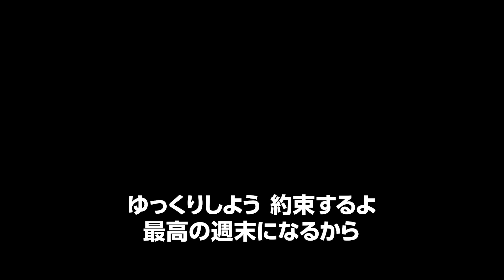映画『スピーク・ノー・イーブル 異常な家族』予告編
ブラムハウス・プロダクションズの最新作『Speak No Evil』が、『スピーク・ノー・イーブル 異常な家族』の邦題で12月13日に公開されることが決定。あわせて、予告編とポスタービジュアルが公開された。

■公開情報
『スピーク・ノー・イーブル 異常な家族』
12月13日（金）全国公開
監督＆脚本：ジェームズ・ワトキンス
製作：ジェイソン・ブラム、ポール・リッチー
製作総指揮：ベアトリス・セケイラ、ヤコブ・ヤレク、 クリスチャン・タフドルップ
出演：ジェームズ・マカヴォイ、マッケンジー・デイヴィス、アシュリン・フランチオージ、アリックス・ウェスト・レフラー、ダン・ハフ、スクート・マクネイリー